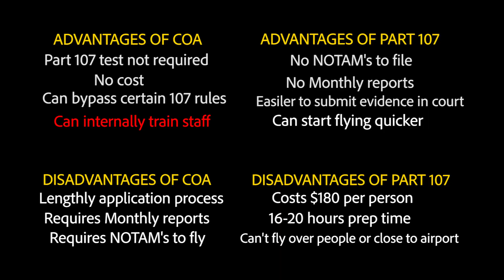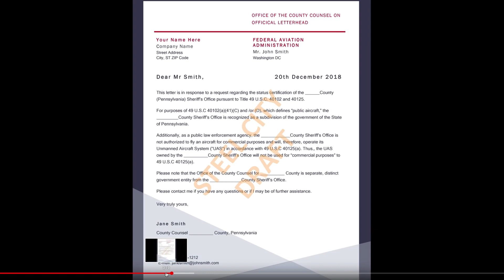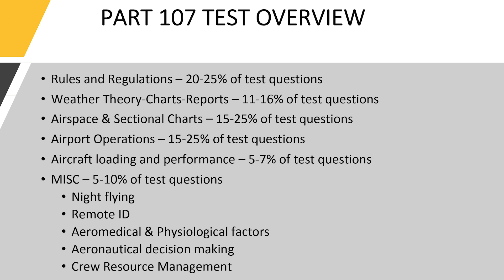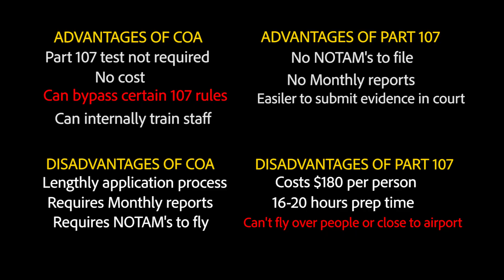Should my agency fly drones under COA or Part 107?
Steel City is public safety's one stop shop for all things drones. We sell custom built Utility Drone Vehicles, program development, specialized training  as the full line of DJI drones.
   -WE OFFER training services for all DJI platforms including the DJI M300, M200 V1, M200 V2, Inspire, Mavic, and Phantom series.
   -WE OFFER drone-introduction classes: Advanced drone flying, Law Enforcement and Fire Department Drone training, Commercial drone applications classes, Cell tower inspections with drones, and Precision agriculture using drones -such as golf course management.
   -WE OFFER financing and leasing options with special Public safety purchasing plans as well.